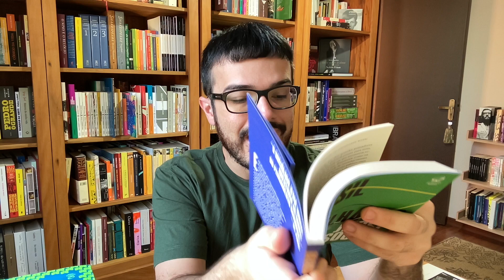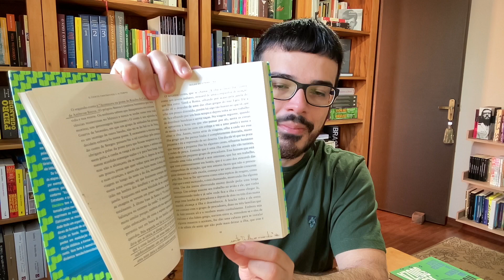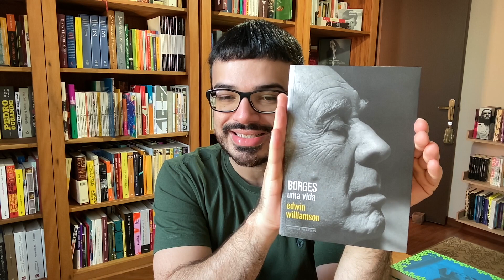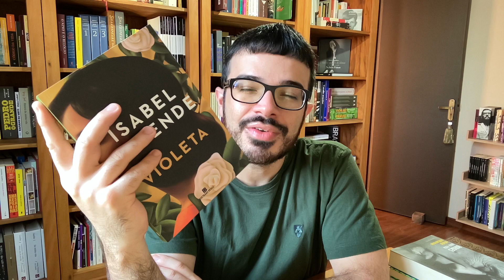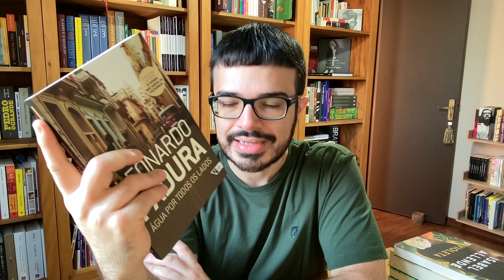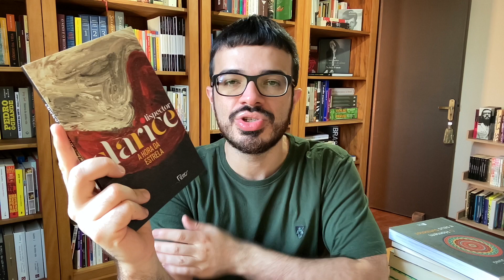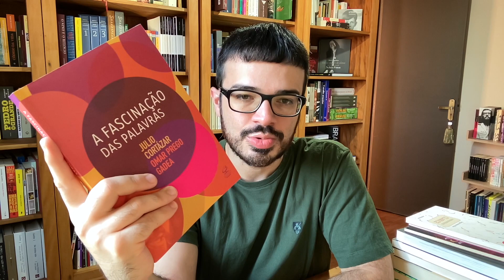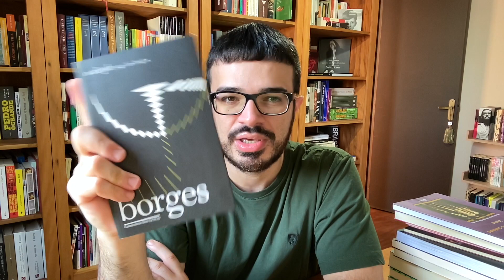O que ando lendo em Março: Borges, Leonardo Padura, Isabel Allende, Cortázar... | Diário de Leitura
💡 Participe do nosso clube de leituras de contos, novelas e peças de teatro e apoie o canal

📚 Compre na Amazon e também ajude o canal

Livros citados:
O Processo, Kafka
Brasil dos Humilhados, Jessé de Souza
Aulas de Literatura, Cortázar
Borges, uma Vida, Edwin Willianson
Violeta, Isabel Allende
Água por Todos os Lados, Leonardo Padura
O Homem e Seus Símbolos, Jung
A Hora da Estrela, Clarice Lispector
A Hora de Clarice Lispector, Hélène Cixous
A Hora da Estrela de Clarice, Sérgio Antônio Silva
Oréstia, Ésquilo
O Aleph, Borges

Comprando pelos links, você apoia o meu trabalho.

Minutagem do vídeo:
0:00 Introdução
0:38 Leituras paradas
2:47 Aulas de Literatura, Cortázar
6:36 Borges, uma Vida, Edwin Willianson
10:41 Violeta, Isabel Allende
12:30 Água por Todos os Lados, Leonardo Padura
14:33 O Homem e Seus Símbolos, Jung
17:23 A Hora da Estrela, Clarice Lispector
19:48 A Fascinação das Palavras, Cortázar e Osmar Predo Gadea
21:10 Oréstia, Ésquilo
23:27 O Aleph, Borges